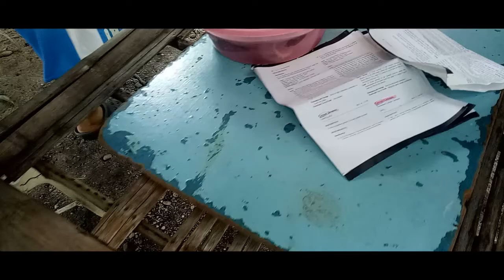CELEBRASYON (WITH F4)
Hi mga soy musta na!!
Nagsama sama nanaman mga f4 haha
Enjoi slmat pala sainyo 3k sub natayo!!

Youtubechannel.
Baka may gusto po kayo ipadala
Address. brgy SAlapungan T.C